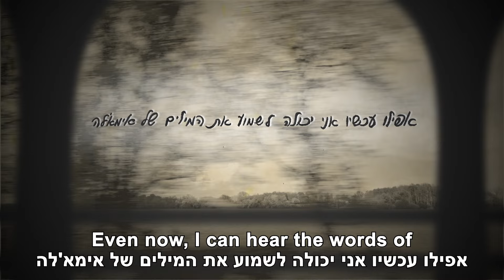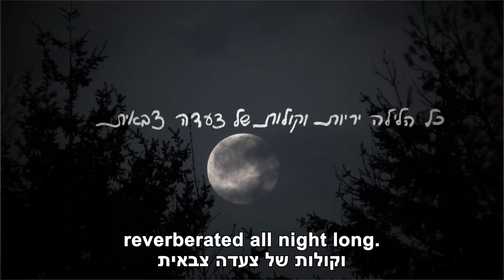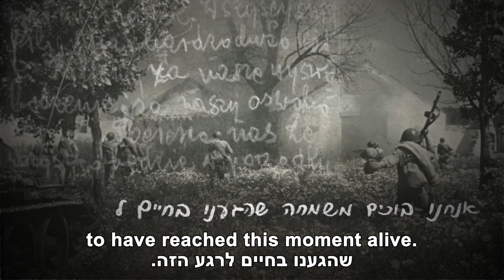ספר זיכרונות של רות קלקה מתקופת השואה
סיפורם של רות ומאיר קלקה שנולדו בפולין ונישאו בגטו צ'נסטוחובה בשנת 1941. בני הזוג נשלחו על ידי הגרמנים לעבוד במפעל האסאג הסמוך, וניצלו מהגירושים למחנות ההשמדה. במהלך התקופה כתבה רות יומן אישי ובו תיעדה את מחשבותיה ואת האירועים הקשים. רות ומאיר ברחו מהגטו ובמשך כשנתיים היו בסכנת חיים יומיומית ועברו ממקום למקום. בני הזוג שרדו את השואה ועלו ארצה בשנת 1949, שם בנו חיים חדשים. יומנה של רות שמור כעת במשכן האוספים ע"ש דוד ופלה שאפל השוכן בקמפוס מורשת השואה ע"ש משפחת מושל, יחד עם אלפי חפצים שנמסרו למשמרת עולם ביד ושם.